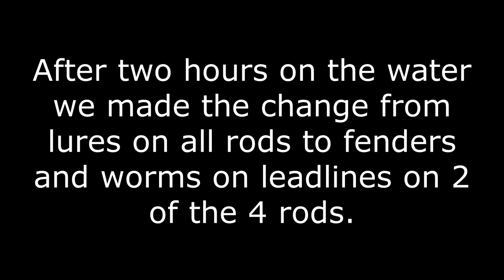High Water Trolling At Lake Dartmouth - Part One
Lake Dartmouth has reached 100% of capacity for the first time in 26 years. Thousands of people are flocking to the alpine hamlet to see the spectacle of water cascading down the giant lake's spillway. We headed to the lake recently to try our luck on the trout, and we were not disappointed. We landed around 20 fish, mainly on worms and fenders behind leadlines. This is part one of a two part series, we hope you enjoy it.